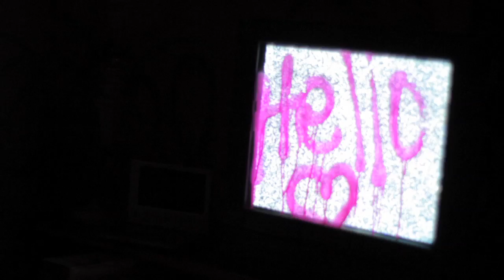Tatyana Ali "Hello" Short Film 2014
An introduction to my forthcoming EP also entitled "Hello". I'm so excited this day is here! All of this is coming from my heart. It's my story: it's what I believe in, what I dream about and what I've been through. My hope is to connect to people and share what I love. This is truly an independent effort. So, If you think it's cool, share it. :)
Hello everyone!